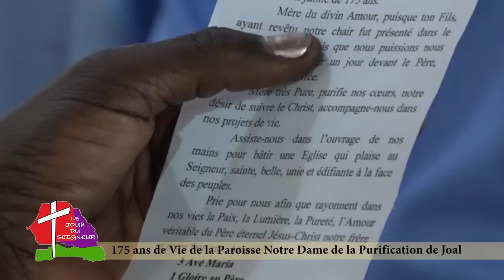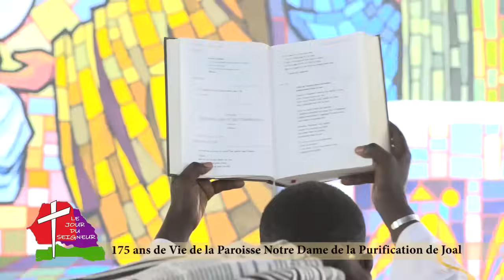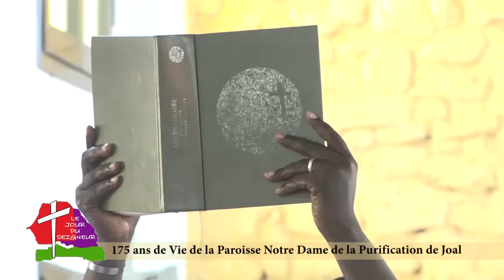JOUR DU SEIGNEUR DIMANCHE 11 FEVRIER 2024